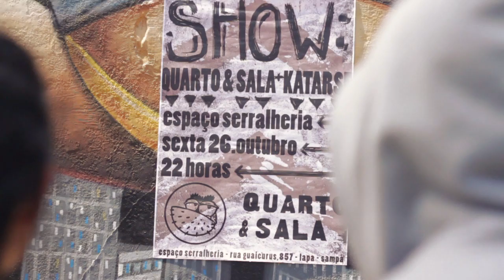SHOW Quarto e Sala + Katarse [2]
Idealizadores: T.Greguol e Gu Galuppo
Direção: Rogério Trajano
Câmera: Ruy Lessa
Edição: Rogério Trajano e Ruy Lessa
Cartaz: Clarissa Ximenes
Atores: Junior Niazzi e Carmen Cardoso Garcia